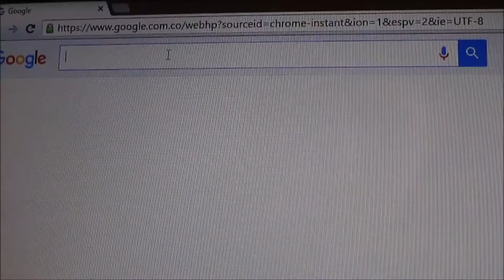COMO EMPACAR SORPRESAS PARA PIÑATA // RECICLAJE.